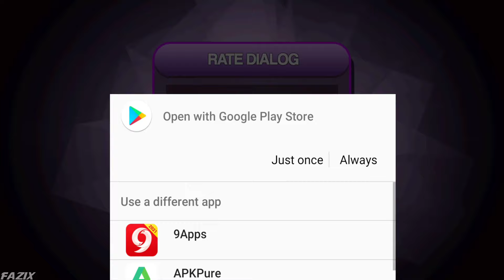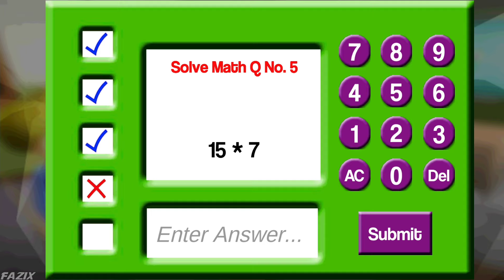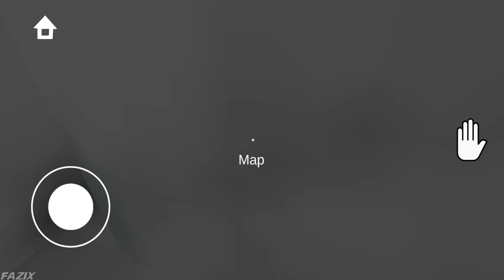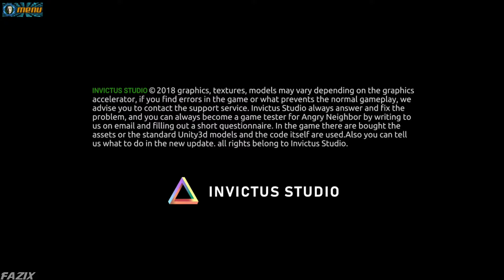Scary Baldi Teacher,Grandson,Mommy Long Legs,Zoo Neighbor Escape,Granny Farm Neighbor,Hello Neighbor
Recording Device: Elgato HD60S Plus
Software For Editing: Adobe premiere pro cc
For Thumbnails: Adobe Photoshop